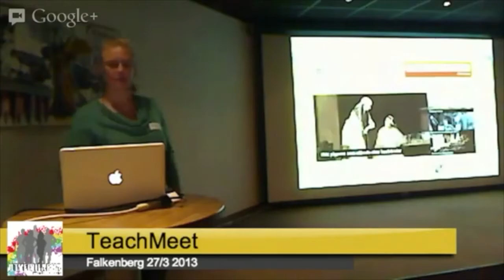TeachMeet -the Trailer